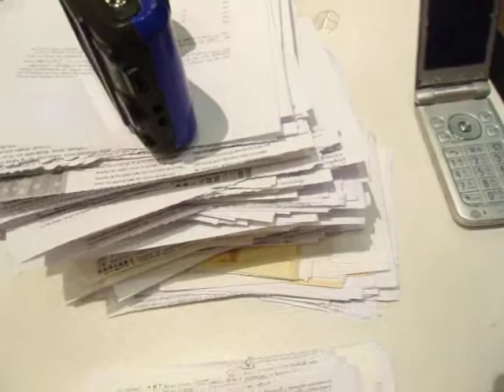GEDC3692 2015.06.01 アスキー C言語辞典 arXiv-math nature-Mucosal Immunology at ikebukuro yamda LABI前 macdo